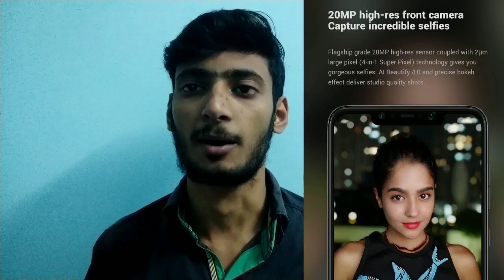Xiomi POCO F1 | Flagship Killer | First Impressions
Hello everyone i am back with the fresh content..in this video i have discussed about New Xiomi poco F1...i hope you will like it.

SPECIFICATIONS::

NETWORK Technology
Status Coming soon. Exp. release 2018, August 29th
Multitouch Yes
Protection Corning Gorilla Glass (unspecified version)
  - MIUI 9.6 (POCO customization)
Internal 256 GB, 8 GB RAM or 64/128 GB, 6 GB RAM
MAIN CAMERA Dual 12 MP, f/1.9, 1/2.55", 1.4µm, dual pixel PDAF
5 MP, f/2.0, 1.12µm, depth sensor
Features HDR
Video 1080p@30fps
3.5mm jack Yes
FEATURES Sensors Infrared face recognition, fingerprint (rear-mounted), accelerometer, gyro, proximity, barometer, compass
Browser HTML5
  - Fast battery charging 9V/2A (Quick Charge 3.0)
- MP4/DivX/XviD/WMV/H.265 player
- MP3/WAV/eAAC+/FLAC player
- Photo/video editor
- Document viewer
MISC Colors Graphite Black, Steel Blue, Rosso Red, Armored Edition with Kevlar